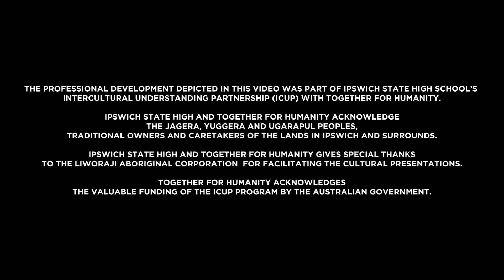Intercultural Understanding Partnership Program (ICUP) at Ipswich State High School